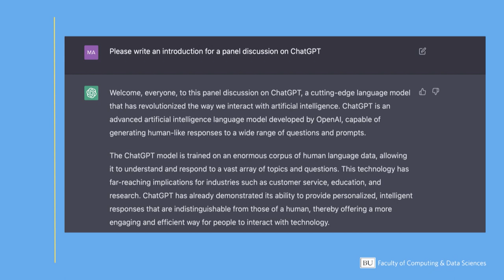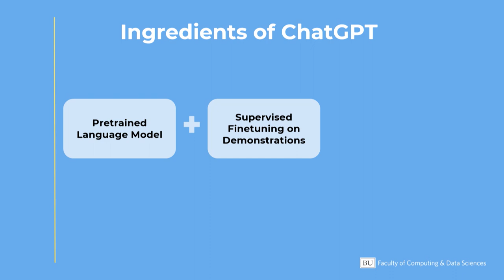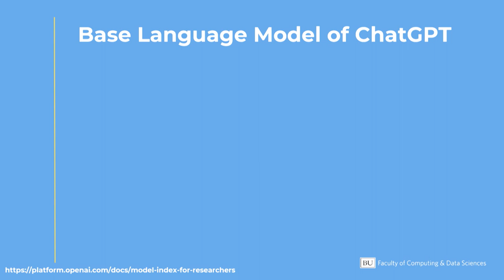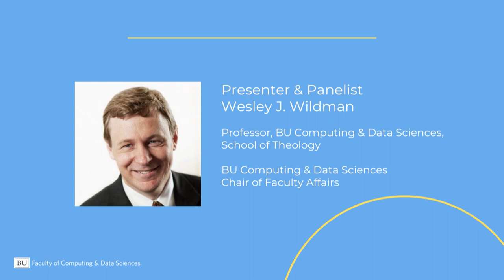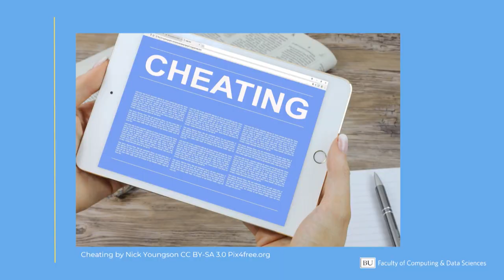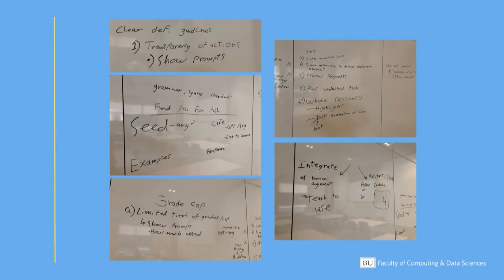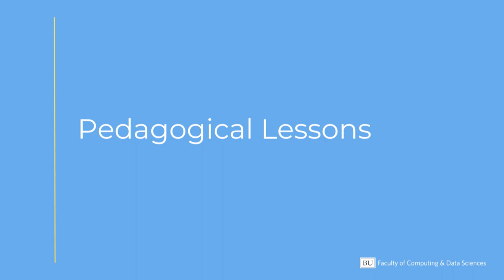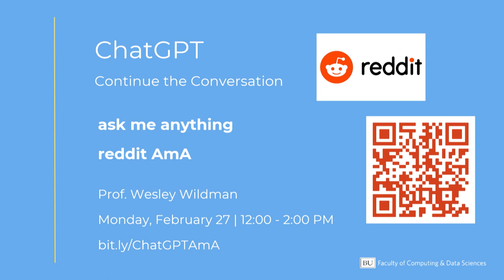Learning to Think after ChatGPT Panel Discussion: BU Faculty of Computing & Data Sciences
What is ChatGPT? What will the future of AI text generation be like? How can a university formulate ethical policies to incorporate the reality of ChatGPT into teaching? These questions and more were answered at the February 23, 2023 “Learning to Think after ChatGPT” panel discussion hosted by BU Faculty of Computing & Data Sciences.

The event welcomed over 120 attendees and featured Najoung Kim, Boston University College of Arts & Sciences (CAS) Professor of Linguistics and of Computer Science, and Wesley Wildman, Boston University School of Theology Professor of Philosophy, Theology, and Ethics and BU Computing & Data Sciences (CDS) Professor of Computing & Data Sciences. Mark Crovella, CAS Professor of Computer Science and CDS Professor of Computing & Data Sciences, moderated the discussion.